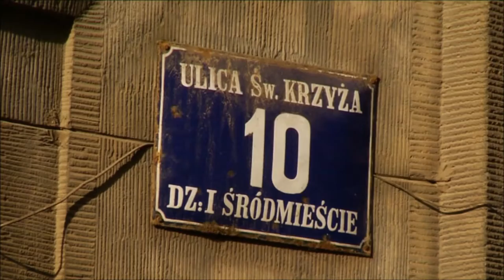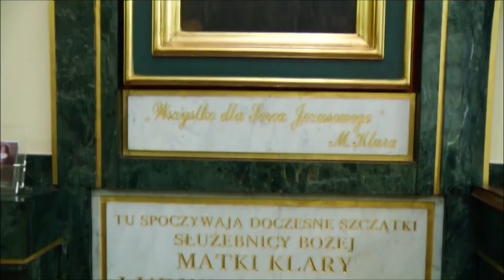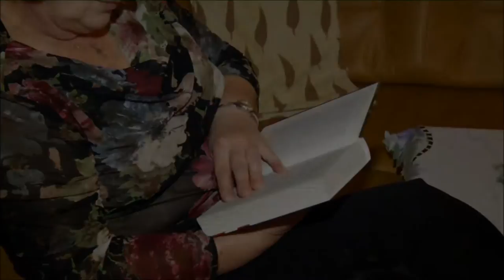Matka Klara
Film o bł. Matce Klarze Szczęsnej współzałożycielce Sióstr Sercanek